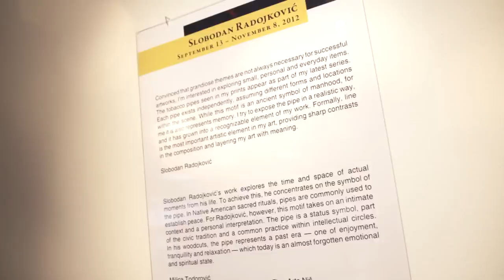University of Houston - Clear Lake Art Gallery Opening Reception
Opening Reception for Slobodan Radojković
Location: UHCL Art Gallery
Free Parking: Visitor Lot or Lot D
Exhibition on view September 13 -- November 8, 2012

The fall opening reception at the UHCL Art Gallery will celebrate the work of Serbian printmaker Slobodan Radojković. As always, admission to the reception is free, and refreshments will be provided. The selection of recent woodcuts marks the artist's first solo exhibition in the United States. His latest body of work focuses on the motif of the pipe. Native Americans were the first to smoke tobacco from pipes, and it is continued to be used by tribes in sacred rituals. For Radojković, the pipe takes on a greater sentimental connection, evoking memories of home, and a calmer, more relaxing time, and for this reason he has dedicated this series of prints to his father. Formally, the works consist of vibrant, contrasting hues, achieved by pressing several different color inked blocks to produce the final work in a process called polychrome woodblock printing. Radojković was born in 1967 in Niš, Serbia. He graduated from the Faculty of Fine Arts in Skopje (Macedonia) in 1992 and did postgraduate studies in the Graphic Department of the Faculty of Fine Arts in Belgrade in 1996. Radojković currently works at the Gallery of Contemporary Fine Arts Niš as the graphic workshop coordinator.